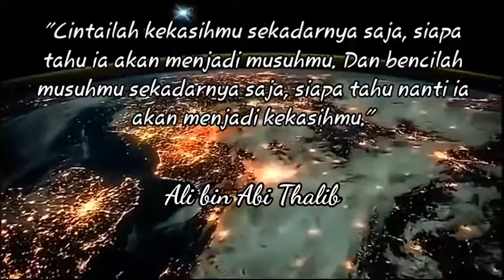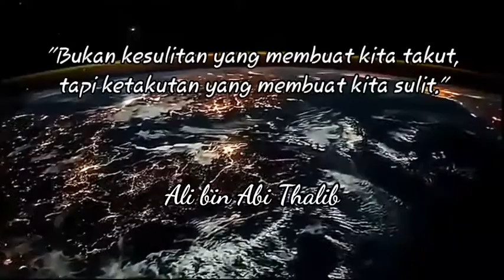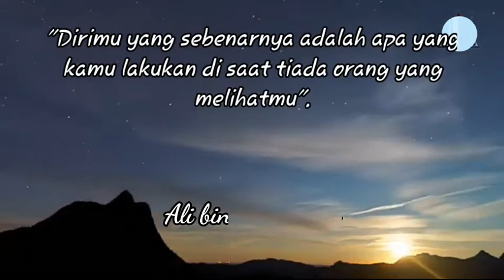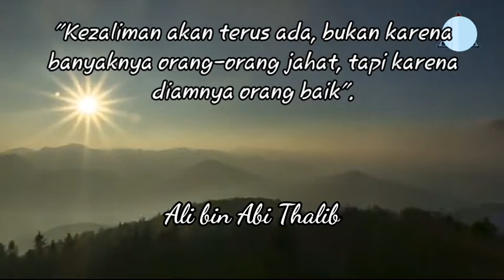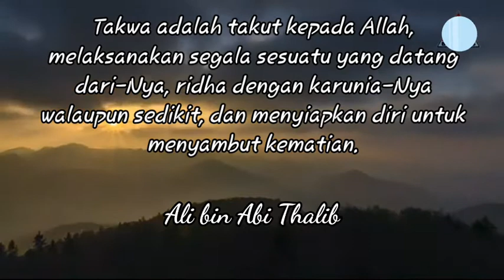Kumpulan Kata Kata Bijak SAYYIDINA ALI Bin ABI THALIB yg bisa membuatmu berubah | quotes | Viral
Kumpulan Kata Kata Bijak SAYYIDINA ALI Bin ABI THALIB yg bisa membuatmu berubah | quotes | Musikalisasi

Pada dasarnya perubahan berada pada diri sendiri, tapi terkadang orang lain juga berpengaruh dalam proses perubahan tersebut.

semoga kita semua mendapat syafaat dari nabi muhamad, dan kita semua bisa bertemu dengan beliau beserta para sahabatnya kelak di hari ahir, amiiiin ya allah ya rabal 'alamin.

Semoga hari2mu menyenangkan, dan awalilah semua kegiatan dengan doa.